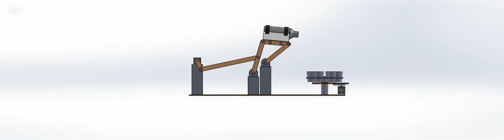Automated Drink Pour Design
Rocker and Geneva Mechanisms